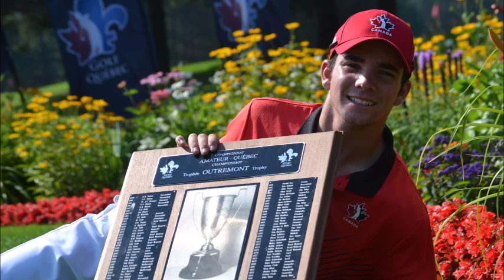À surveiller du 24 au 30 juillet